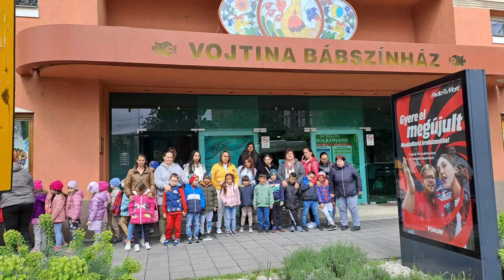Kinizsi óvoda pályázat